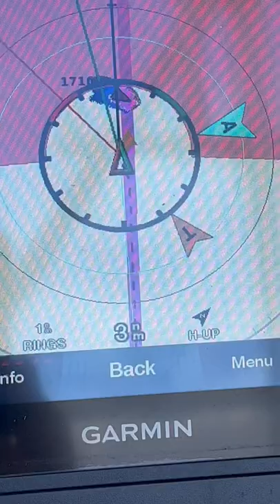Bigger boat always has Right of Way…